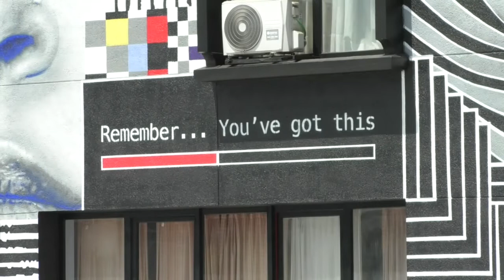El Emoji y la Margarita en La Vidriera